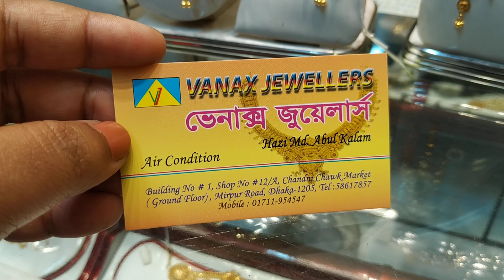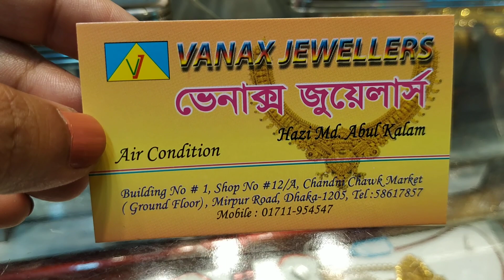নতুন ডিজাইন সোঁনার জড়োয়া নেকলেস সেট|| gold necklace set || FAMILY AND FRIENDS